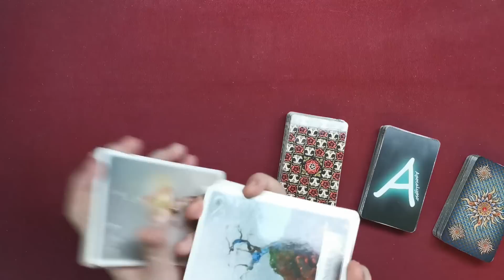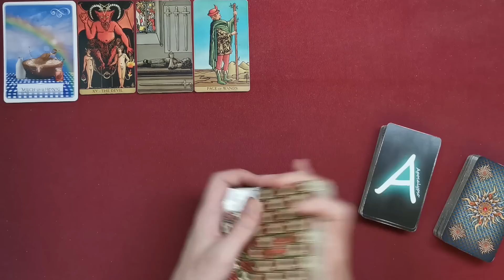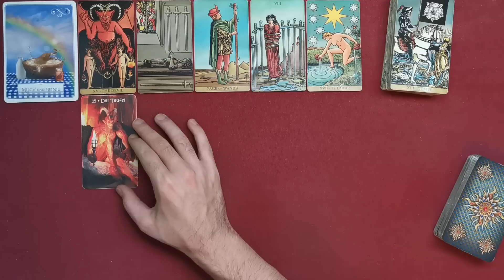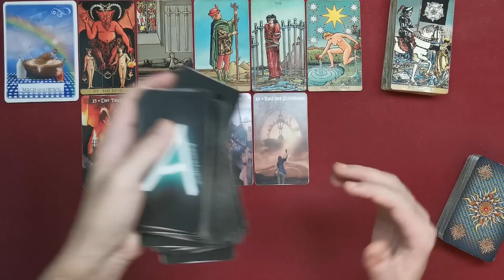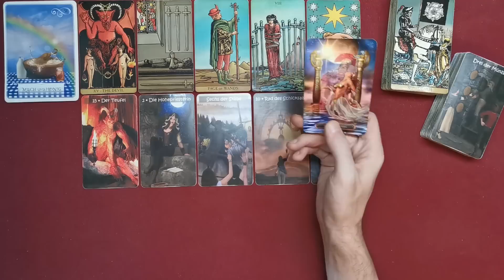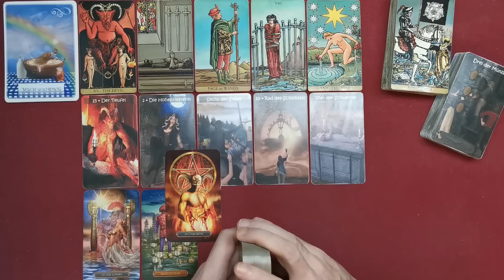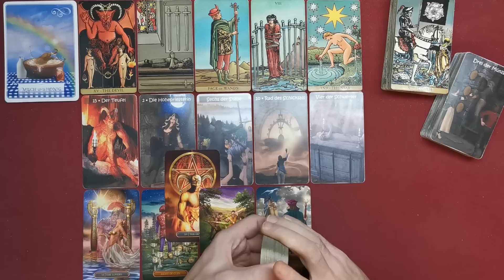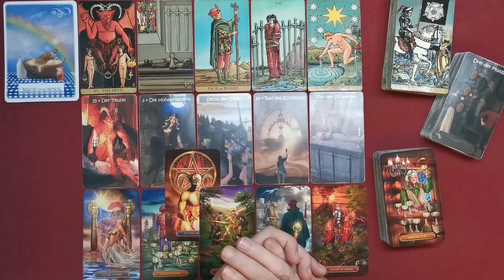♍ Jungfrau - November 2022 ♍ - Eine helfende Hand -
Stefan Vielweber
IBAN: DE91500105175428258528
BIC: INGDDEFFXXX